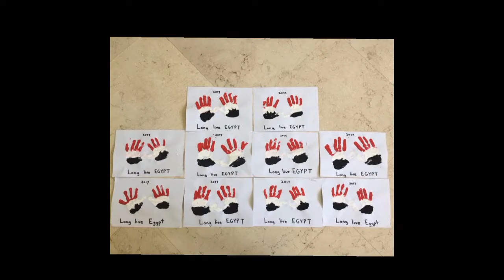We Love Egypt 🇪🇬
Honeybees and Ladybirds 🐝🐞